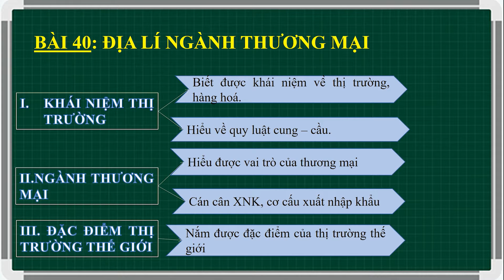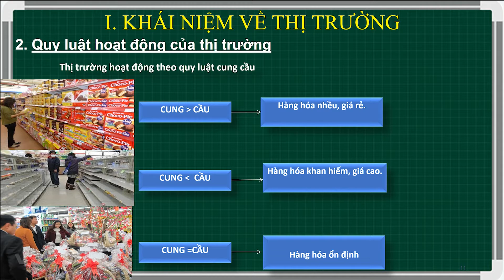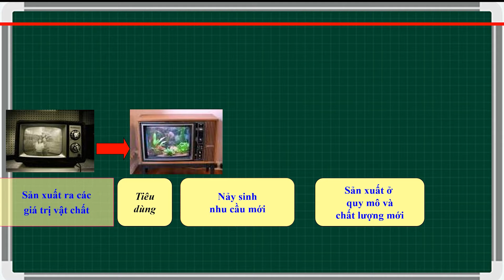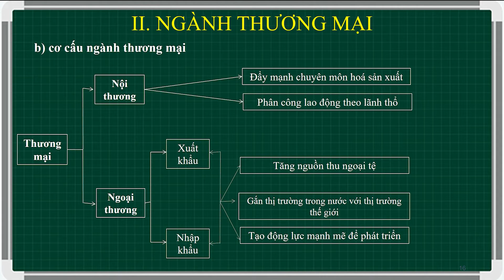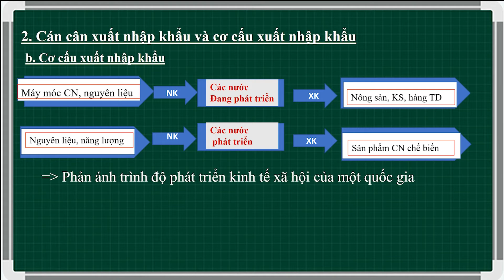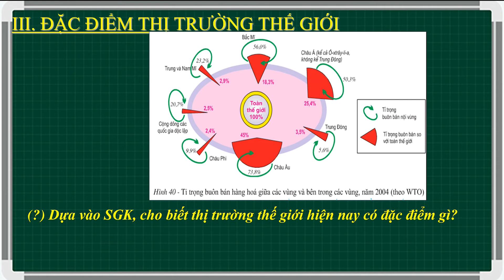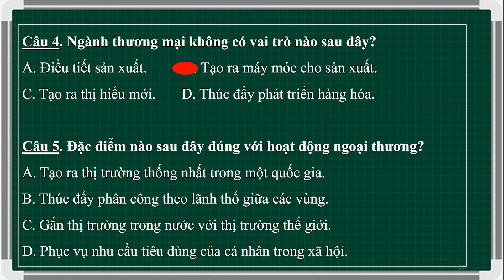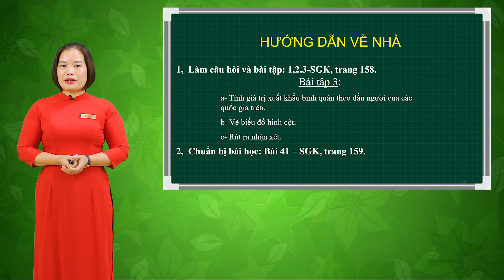BÀI GIẢNG TRỰC TUYẾN | NĂNG LƯỢNG | PHAN THỊ KIM HƯƠNG